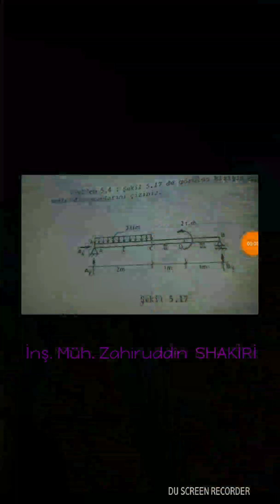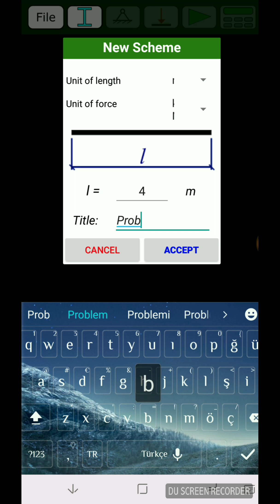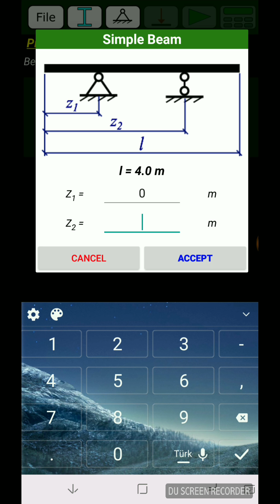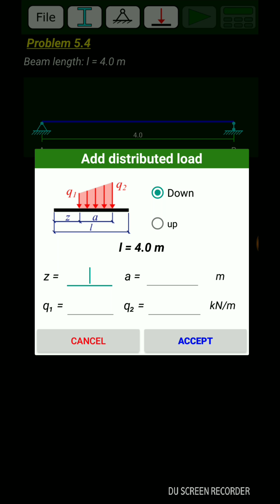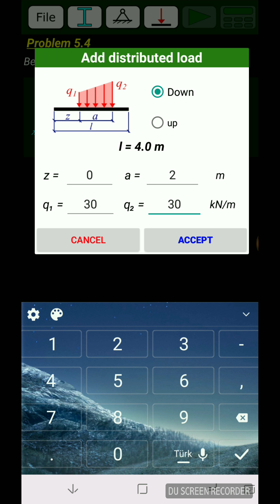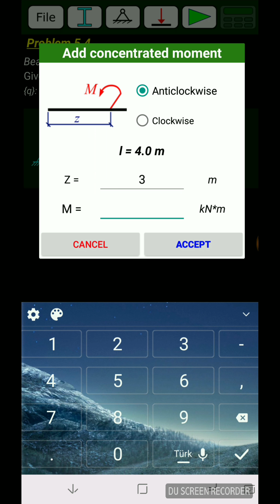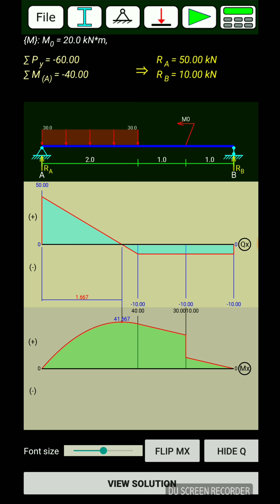Ic Kuvvetler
Mukavemet' ve Statik'teki -  Kiriş  hesap (N, V, M)  değerlerini klasik yöntemleri  yerine şu andaki akıllı cep telefonlarında ( Iphone & Android 'larda)  çalışmakta olan Apps yazılımlarını kullanarak hızlı bir şekilde çözeceğiz ve bize gerekli olan Kesme Kuvveti (V,  T),   Normal Kuvveti (N, P),   Eğilme Momenti (M),  ve sehim (∆) değerleri ve diyagramları hızlı bir şekilde hesaplayacağız.  Bunun neticesinde hem yeni teknloji te  adapte oluruz ve hem de sayısal işlemler için harcanan zamandan tasarruf etmiş oluruz.